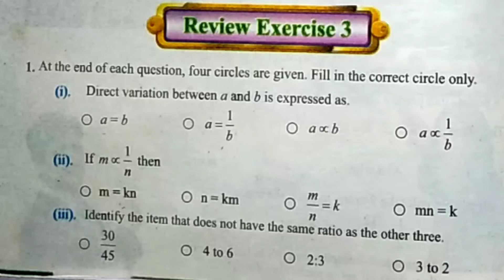10th class math chapter 3 | Review Exercise 3 | Q 2,3,4,5,6 | Pashto | Part 2 of 3 | QAS Edu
10th class math chapter 3, Review Exercise 3 Question No 2,3,4,5,6, Pashto, QAS Edu